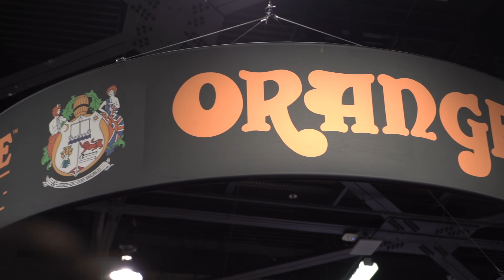2020 winter NAMM - Day one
Join us at Anaheim Convention Center #4644 to discover new products, amazing artists and astonishing moments, being part of our Orange booth.